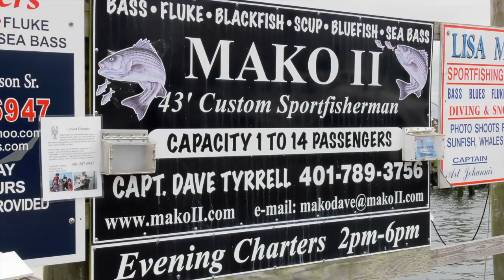Surgeon’s persistence, prowess saves fisherman’s hand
The skipper of a charter sportfishing vessel suffered a devastating injury to his hand when it got caught in the moving shaft. He was facing amputation until a surgeon with the Lifespan Orthopedics Institute offered him a way to salvage his hand and avoid a prosthesis.